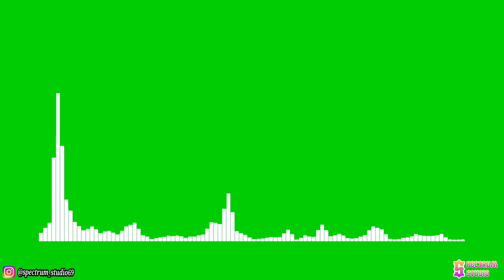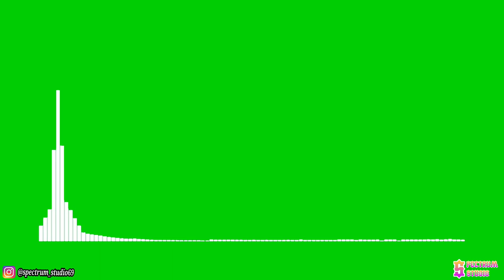Disco's Over - Reflections (feat. Lokka Vox) [NCS Release] | Line Spectrum Green Screen